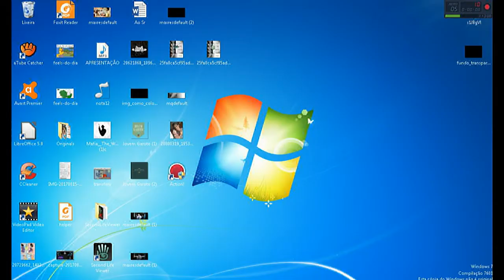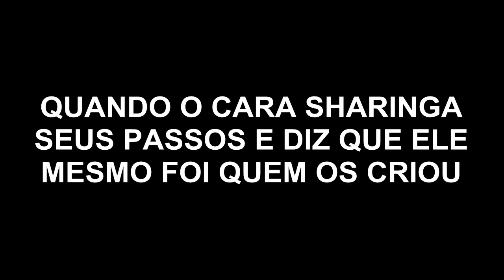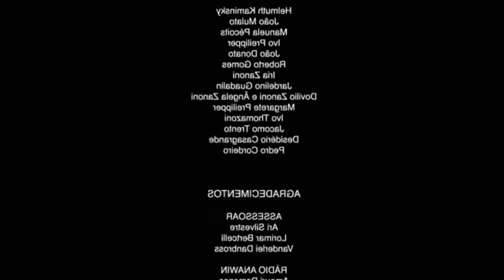Edição Dorgas [FREE STEP]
Salve, galera! Esse é o primeiro vídeo de dorgas do canal voltado para o free step. Se tiver um bom feedback, estarei fazendo um quadro só para isso. Espero que gostem do vídeo.

A intenção é só para divertir...

MÚSICAS:

0:11 - Blackbear - Califormula (Tarro Remix)
0:28 - B.J.Thomas - Raindrops Keep Fallin' On My Head
0:50 - Doctor P  - Flying Spaghetti Monster
0:55 - Herobust - Dirty Work
0:59 - Kelly Clarkson - Stronger (D'Alcorz Extended Remix)
2:45 - EU NÃO SEI KJKJJKJ
3:14 - KRNE - Dollar Sines
3:17 - Kuba Te - Dusze (CandyCrash Remix)
3:27 - Chronicle - House Of Ill Repute Bootleg (End of the World)
3:53 - Minatory - Uau (Original Mix)
4:13 - Liu & GenX - Pirate